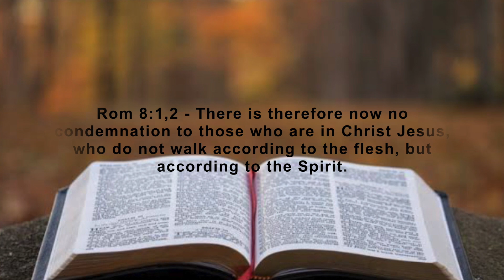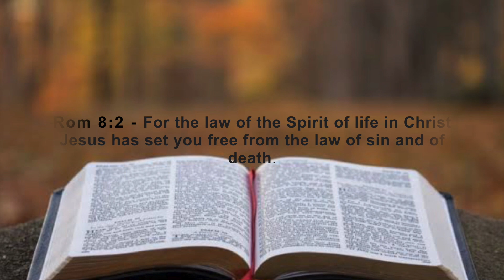Prayer for 2023 | Declaration for the new year|WE are going to make it to the NEW year in Jesus name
Dear Favoured One, Things will work out for YOU.

Let's Declare together:

Therefore, there is now no condemnation for those who are in Christ Jesus.